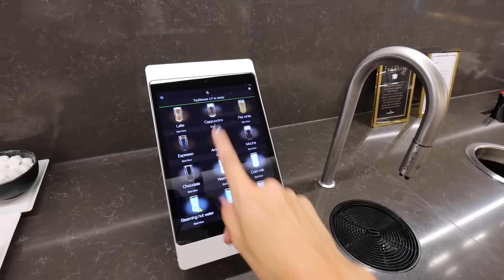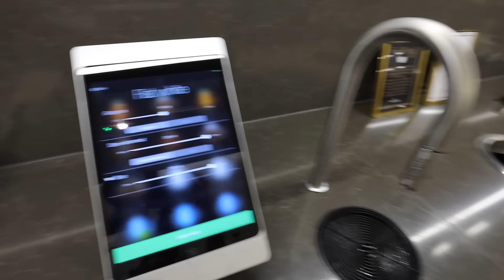My next chapter explained ..the BEST food market in LONDON + insane London hotel suite TOUR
Happy Sunday!! Welcome to the vlog. This video marks the start of daily vlogs - wish me luck haha!! These few days, I checked into the Hilton on Park Lane and explored a ton of London food including Spitalfields Market, one of my favourite places in London!

(Executive Park Lane suite, PR stay)

What I ate in this video -
Spitalfields E1 - Spitalfields food spots -
DOS MAS TACOS - Birria Tacos - £11.00
Sud Italia - Wallet pizza (portafoglio) - £5.00
Crunch - 1000 layer potatoes - £5.00
Dumpling Shack - Pork Pan Fried Soup Dumplings - £6.50, Crispy Spring Onion Pancake - £4.50

Some of my fav beauty products right now, in case you’re wondering -